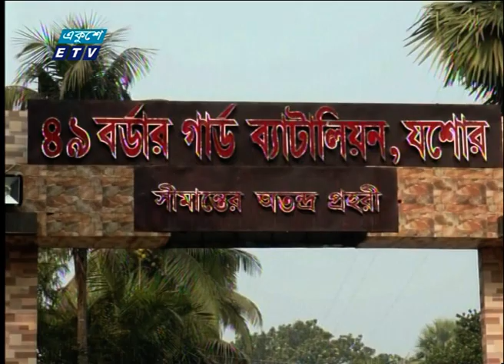চৌগাছা সীমান্ত থেকে সাত কেজি স্বর্ণের বার উদ্ধার | ETV News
যশোর চৌগাছা সীমান্ত থেকে সাত কেজি স্বর্ণের বার উদ্ধার করেছে বিজিব।
দুপুরে যশোর ৪৯ বিজিবি সদর দপ্তরে এক ব্রিফিংয়ে এ তথ্য জানানো হয়।
শুক্রবার রাত ১১টার দিকে বিজিবি’র একটি বিশেষ দল চৌগাছার শাহজাদপুর সীমান্তের ৩৯ নম্বর মেইন পিলার থেকে ৩শ’ গজ ভিতরের এলাকা থেকে ওই স্বর্ণের বার উদ্ধার করে। দুই জন চোরাকারবারি অবৈধভাবে ভারতে প্রবেশের সময় অভিযান দল তাদের ধাওয়া করলে তারা একটি পলিথিনের ব্যাগ ফেলে পালিয়ে যায়। পরে ওই ব্যাগের মধ্য থেকে ৬০ পিস সোনার বার উদ্ধার করা হয়।

২০০০ সালের ১৪ই এপ্রিল এটি সম্প্রচার কার্যক্রম শুরু করে। টিভি চ্যানেলটির খবরে নতুনত্ব ও অভিনবত্ব থাকার কারণে দর্শকদের কাছে বিপুল জনপ্রিয়তা লাভ করে। দেশ বিদেশের সর্বশেষ খবর, নাটক, সিনেমা, ডকুমেন্টারিসহ নানা খবর ও বিনোদনমূলক অনুষ্ঠান প্রচারিত হয় একুশে টেলিভিশনে।